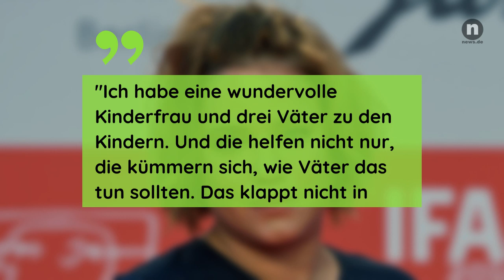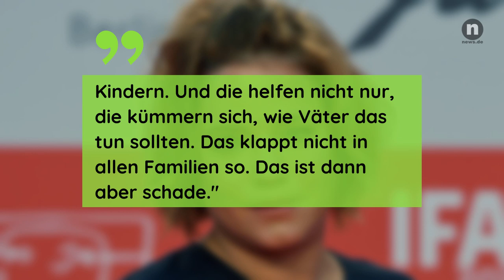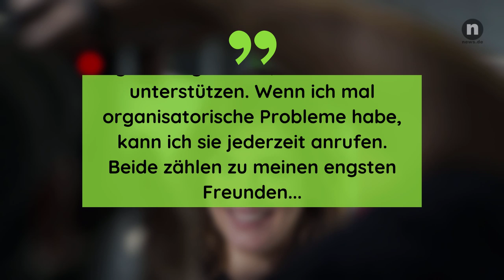Muriel Baumeister: 3 Kinder von 3 Männern! So lebt die Schauspielerin mit ihrer "Patchwürg"-Familie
Muriel Baumeister ist Mutter von drei Kindern - jedes von einem anderem Mann. Das Patchworkleben funktioniert aber trotzdem ganz gut, auch wenn es die Schauspielerin manchmal an ihre Grenzen bringt.